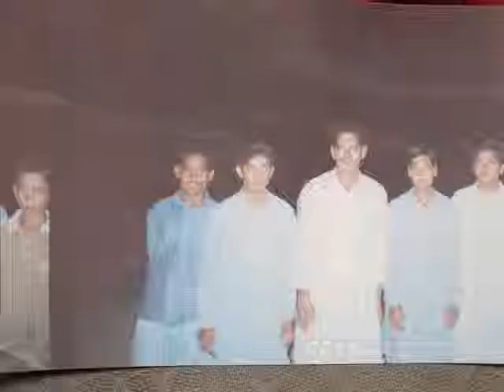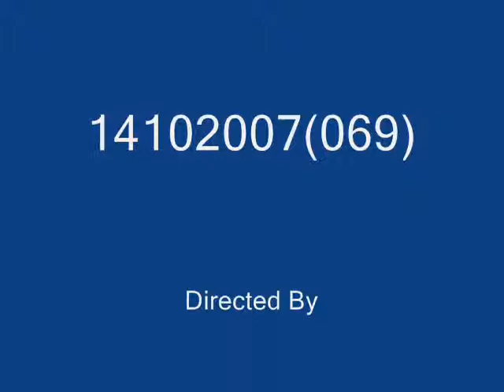Liaqat Ali & others Friends Memories 2006 - Afzal Raja see off to Saudi Arabia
Auguest 2, 2006 ko Afzal Raja k tamam Dost Akhaty huvy thy First time Ruwana karty huvy Chak 97 Fateh Chishtian, Pakistan